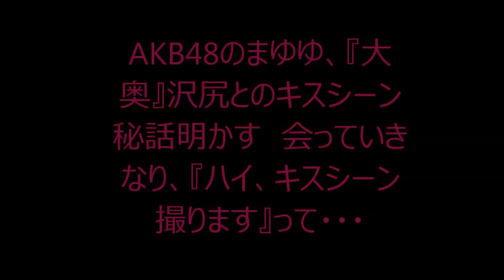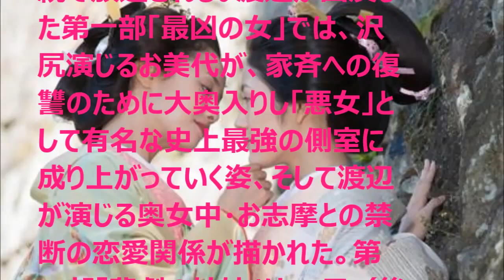AKB48のまゆゆ、『大奥』沢尻とのキスシーン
登録は無料ですのでまずは登録だけでもお願いします。
副業を始めたい、人生を変えたい、家族や恋人、妻や夫、上司、部下との人間関係を変え­­­­­­­たい、もっと自由が欲しい、仕事がつらい、そういった方々は是非一度こち­ら­を­ご­覧­に­な­ってください。

AKB48渡辺麻友（まゆゆ）　沢尻エリカと濃厚パクパクキス　2016年01月22日